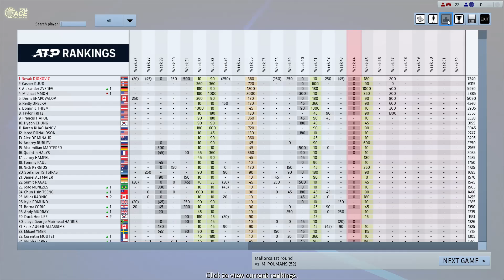Djokovic vs Polmans Full Ace Tennis R32 ATP500 Mallorca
Version 1.15.17
new mod: FA.MOD 1.6  AO